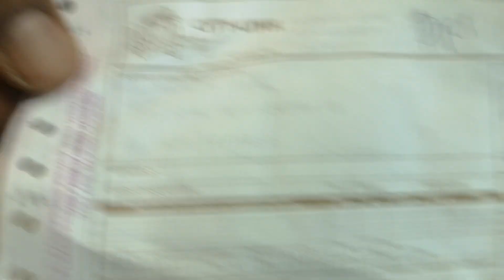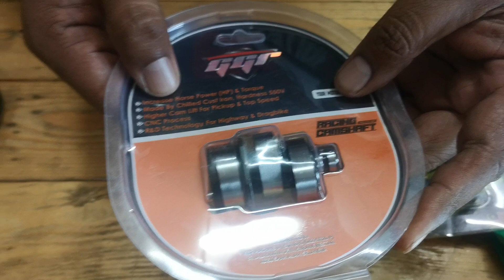Apa benda la GGR pos mai ?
Jom tengok.. paduik dak 💪